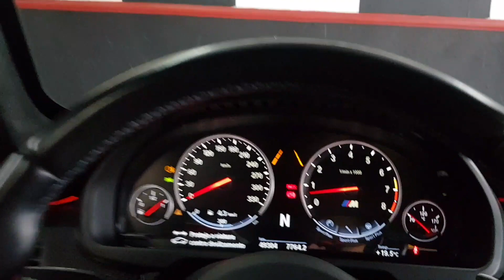BMW X6M 4.4 V8 BiTurbo 575hp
Novo Carro do DjPiu
X6M 2016 Blindada ,ótimo carro,ronco original !!!

Av.Rio das Pedras N°1867
Bairro: Jardim Aricanduva
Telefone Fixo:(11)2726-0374